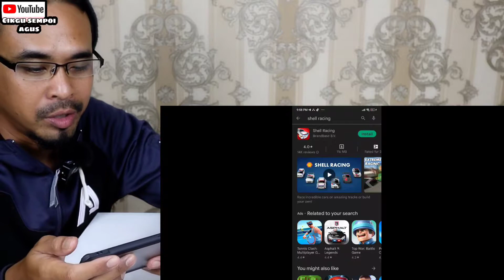SHELL MOTORSPORT COLLECTION 2022 BMW M4 - kawalan jauh pakai phone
Dapatkan di stesen minyak berhampiran sebelum kehabisa

koleksi terbaru di Malaysia tau

Tambahkan koleksi ada..Cepat ushaaa nanti melepass..